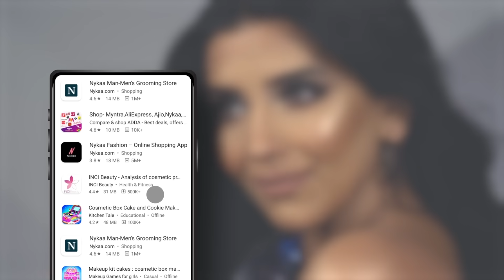ট্রাডিশনাল বাঙালি ব্রাইডাল লুক ft শর্মিলী চক্রবর্তী ft. @SharmiliChakraborty | Wedding Look | Nykaa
পুরোদমে চলছে বিয়ের মরসুম আর বলাই বাহুল্য, আপনি যদি কনে হয়ে থাকেন, তাহলে তো প্রস্তুতি অবশ্যই শুরু করে দিয়েছেন। ভারতীয় কনে সাজার অর্থ হল আপনার মেকআপ লুকে আপনার সংস্কৃতিকে প্রতিফলিত করা। এখন, আপনি যদি এমন একটি মেকআপ লুক খোঁজেন যেটা আপনাকে বাঙালি বধূর সাজে সবাইকে মুগ্ধ করে দেবে, তার জন্যই শর্মিলী চক্রবর্তী এসেছেন আপনাকে সাহায্য করতে। উইংড আইলাইনার এবং চন্দনের টানের সাথে তিনি তৈরি করছেন একটি ট্রাডিশনাল বাঙালি ব্রাইডাল লুক। এই ব্রাইডাল মেকআপ টিউটোরিয়ালটি অনুসরণ করুন এবং হয়ে যান সবথেকে সুন্দর ব্রাইড।

The wedding season is in full swing, and needless to say, if you're a bride-to-be, the preps must have begun. Being an Indian bride means reflecting your culture in your makeup look. Now, if you're looking for a makeup look that you can rock as a Bengali bride, then Sharmili Chakraborty is here to help you. She's creating a traditional Bengali bridal look, with winged eyeliner and beautiful Chandan art. Follow this bridal makeup tutorial, and be the gorgeous bride one could ever be!

0:00 Introduction
0:25 Skin Prep
0:46 Moisturiser
1:11 Primer
1:34 Colour Corrector
2:50 Foundation
3:29 Concealer
3:49 Contour
4:58 Eye Makeup
7:57 Blush
8:40 Highlighter
9:13 Lipstick
9:38 False Eyelashes

Nykaa is an online multi-brand beauty retailer. It is your 'Beauty Buddy', which makes your life a whole lot simpler by not only providing you with expert advice and guidance but also by shipping products right to your doorstep. Find videos on makeup haul, makeup tutorials, skincare routine, flawless skin secrets & much more! ;)